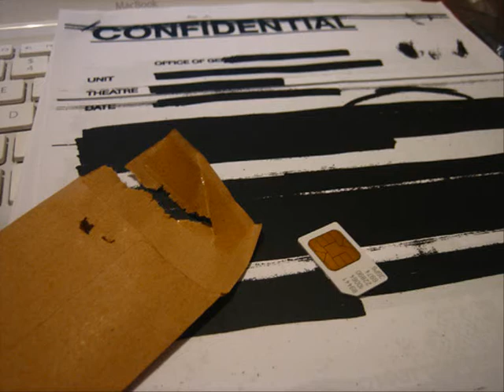Prt 1/2 Climate Change Hoax or Exploitation? with Spirit Being Gregory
Climate Change Hoax or Exploitation? with Spirit Being Gregory

Channelled by Spirit Being Gregory.

Gregory discussed his views on the recent release of hacked climate change data which is alleged to show scientists cooking the books for their own agendas. We also discussed what's really happening to the climate, especially in light of the recent biblical floods across Cumbria in the UK and the devastating droughts affecting most of the worlds food output.